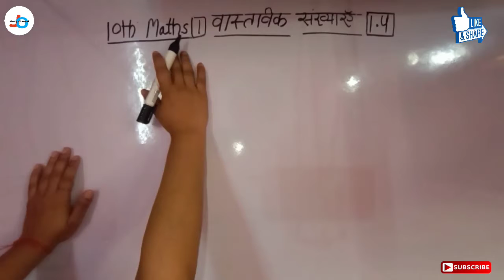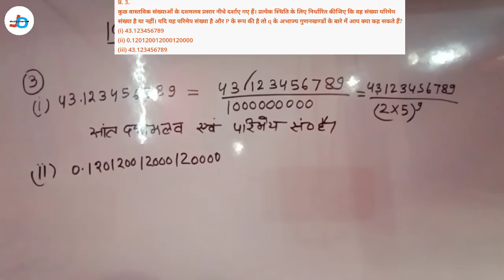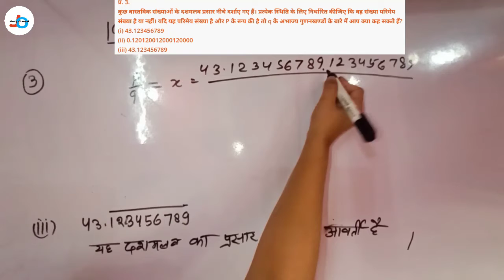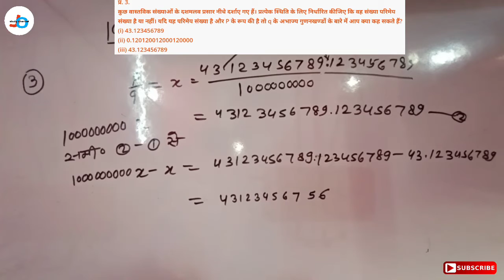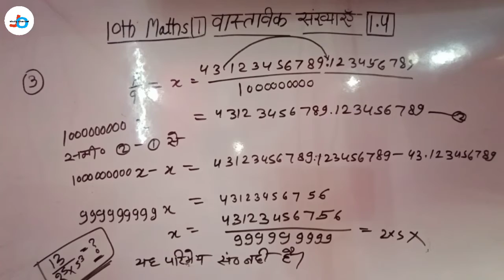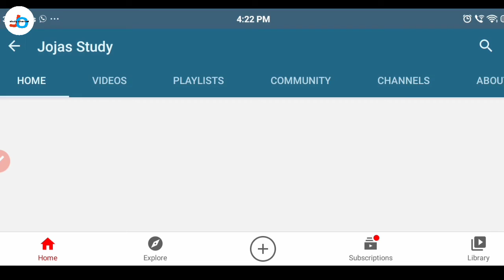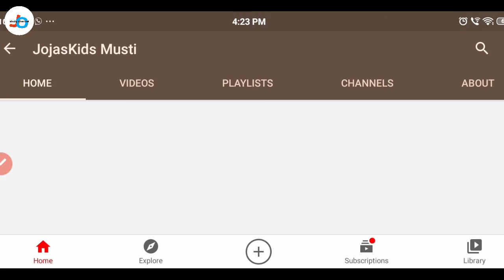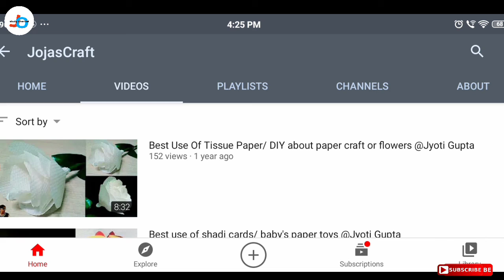Class-10 | Maths | Chapter-1 | Ex- 1.4 | Q-3 | वास्तविक संख्याएं | NCERT | Jojas Study | Jyoti Gupta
Jyoti Gupta | Class-10 | Maths | Chapter-1 | Ex- 1.4 | Q-3 | वास्तविक संख्याएं | NCERT | Jojas Study | Jyoti

Hello...

thanks...

1- 6:00am. Ek जीवनी (Sunday)
2- 7:00am. .CA (Daily)
3- 8:00am. GK ज्ञान (Mon, Wed, Fri)
4- 8:00am. Special EngliDaiStudmy
                                    (Tues, Thu, Sat)
5- 9:00am. Computer (Daily)

6- 10:00am. EVS पर्यावरण (Daily)
7- 11:00am. CTET Solved Question
                                     Paper (Daily)
8- 12:00pm. Maths गणित (Daily)
9- 02:00pm. CDP बाल विकास (Daily)
10- 04:00pm. English अंग्रेजी (Daily)
11- 06:00pm. Hindi‌ हिंदी (DaiStudm
Special Batches
12- 7:00pm. NCERT Notes all
                                     subjects (Daily)

13- 8:00pm. Zero level to High with
                                      Maths(Daily)

14- 9:00pm. Hindi Reading And
                                     Writing (Daily)

15- 10:00pm. English Reading And
                                      Writing

16- 11:00pm. Indian Constitution
                                     (संविधान) (Daily)